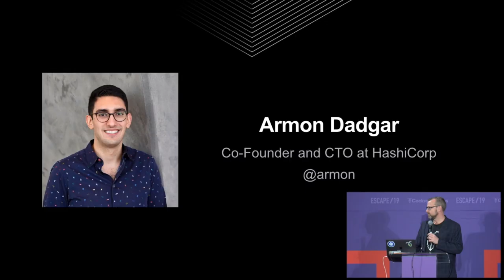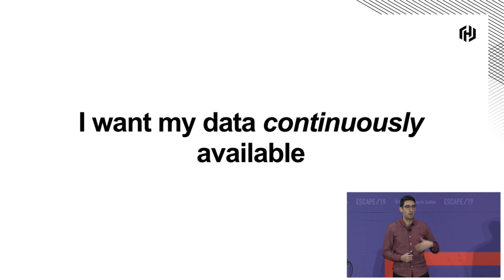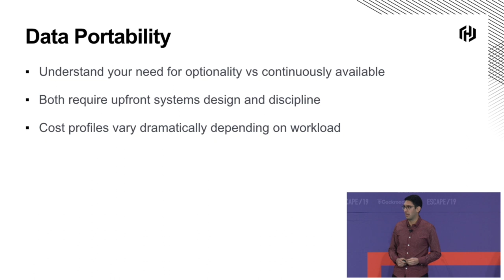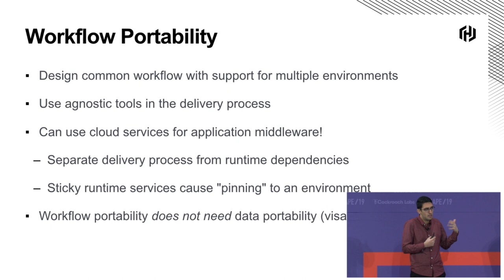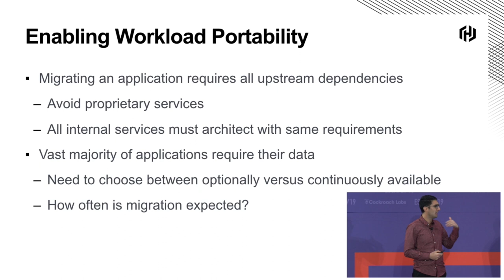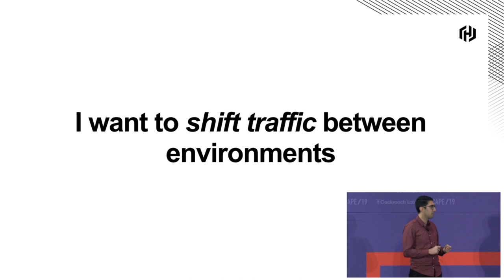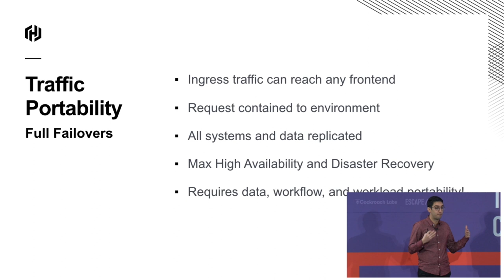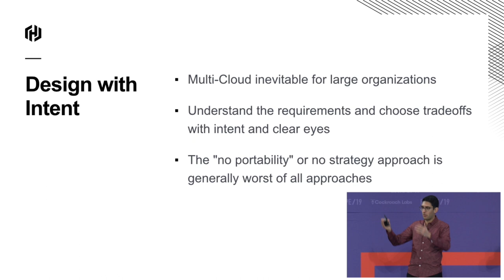ESCAPE Conference 2019: The Many Definitions of Multi-Cloud -- Armon Dadgar, HashiCorp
As an industry, we use the term “multi-cloud” in a variety of contexts without any nuance. Digging in deeper, you find that there are many different definitions of multi-cloud, but they can roughly be summarized as workflow portability, workload portability, traffic portability, or data portability. In this talk, we try to define each of these variants and go into the nuance of what each means. You can be multi-cloud with any one of them, and they don’t preclude each other. However, there are very different approaches and implications for each version.